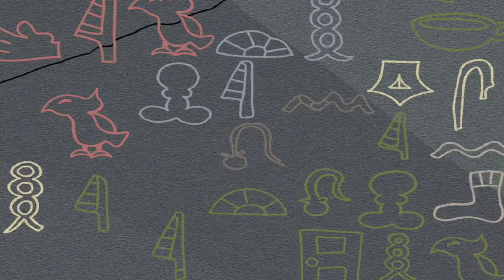Tweety's High Flying Adventure - Belly Dancer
From the Looney Tunes Movie: "Tweety's High Flying Adventure".